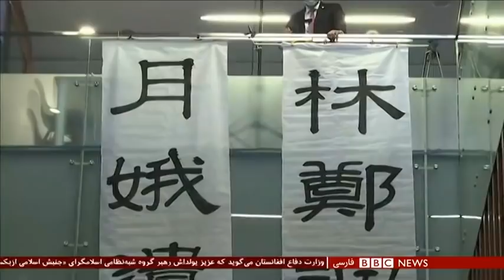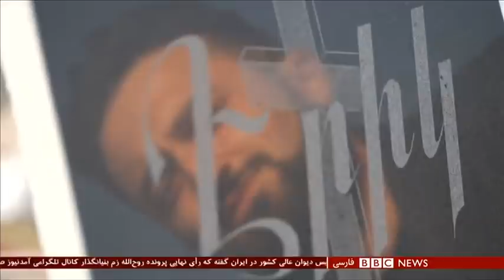اخبار ساعت شش عصر- پنج‌شنبه ۲۲ آبان